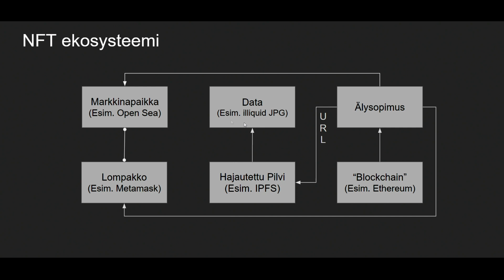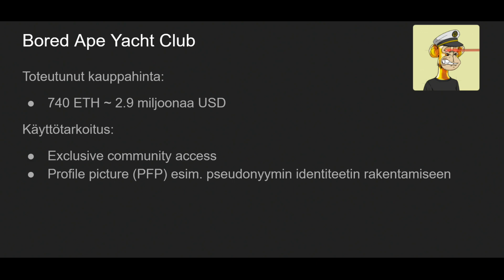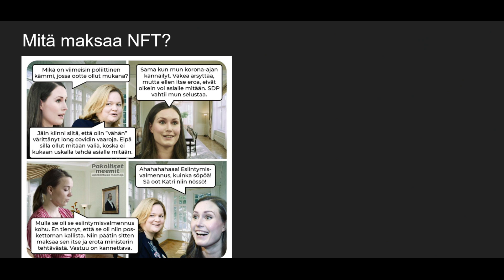Miten kääriä NFT-massit? | Jakso 369 | Heikelä & Koskelo 23 minuuttia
Vieraana NFT- ja krypto-osaaja Tommi Joentakanen

1. Avoin keskustelu - Puhumme vaikeistakin asioista, koska keskustelu on välttämätöntä
2. Liberalismi - Uskomme vapauteen, oikeudenmukaisuuteen, moniäänisyyteen ja maltillisuuteen
3. Kehittyvät näkökulmat - Opitaan yhdessä ja viisastutaan matkalla. Maailma ei ole valmis, eivätkä näkökulmat lukittuja